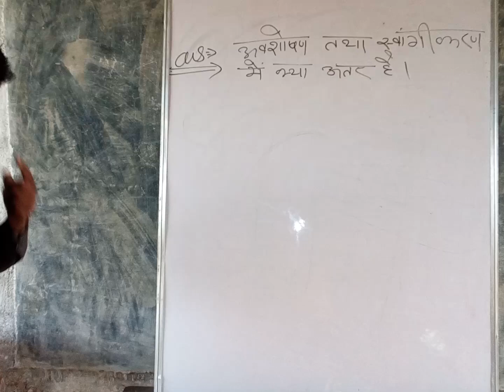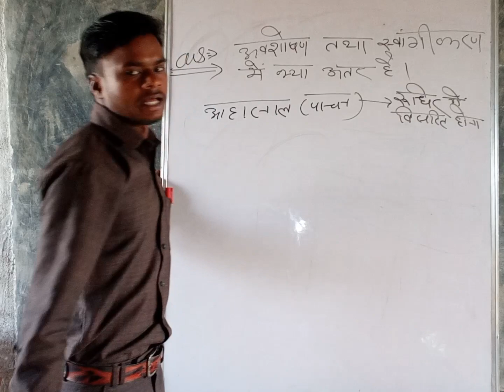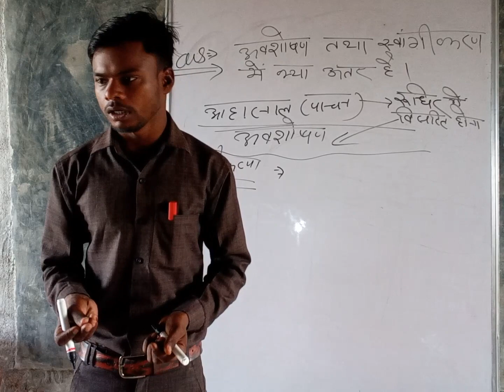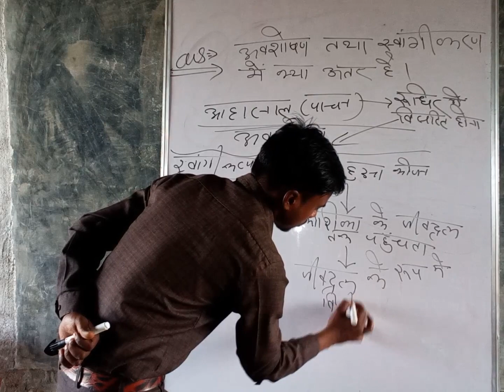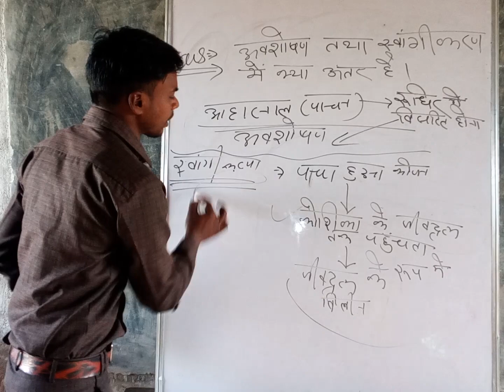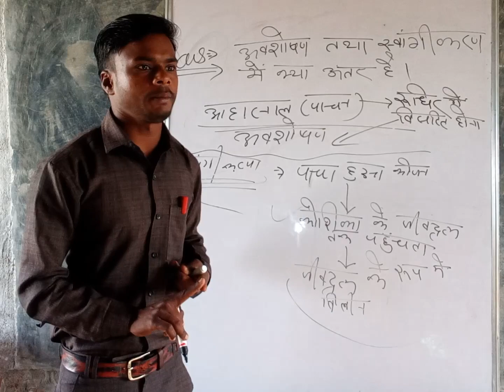||जीव विज्ञान कक्षा 10 महत्वपूर्ण परिभाषा ||Suraj science classes 🇮🇪 trending 🔥🔥💯🔥🔥🔥🤫🤔🤔